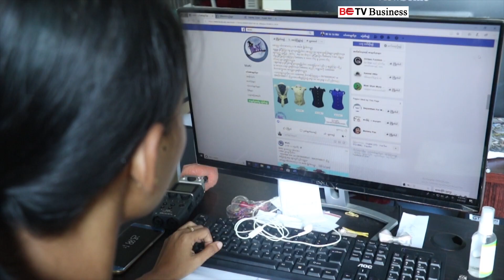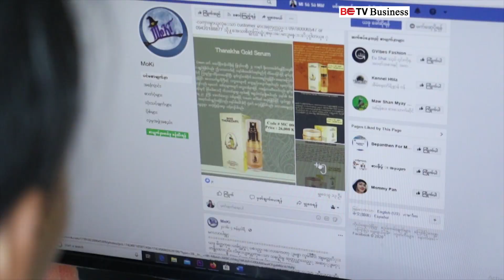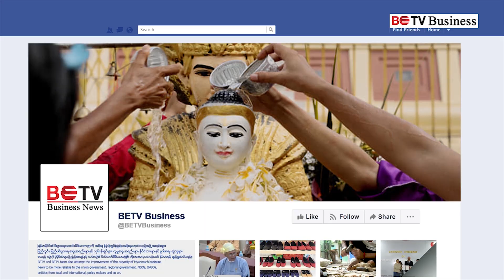ဇွန်လ (၈) ရက်နေ့ စီးပွားရေးနှင့် COVID-19 သတင်းများ စုစည်းတင်ဆက်မှု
(၁) သာကေတနှင့် သန်လျင် ဓာတ်အားပေးစက်ရုံစီမံကိန်းများတွင် အသုံးပြုသွားမည့် LNG တင်ဆောင်လာသော သဘောၤ မြန်မာနိုင်ငံကို ရောက်ရှိလာ

(၂) ကိုဗစ်-၁၉ ကာလ အွန်လိုင်းဈေးရောင်းချမှုများ တွင်ကျယ်လာချိန်၌ အီလက်ထရောနစ်စီးပွားရေးလမ်းညွှန်ချက်(E-commerce Guideline) ကို ထုတ်ပြန်သွားဖို့ ရှိနေ

(၃) ဆန်လက်ကျန်နည်းနေချိန် စပါးစိုက်တောင်သူနှင့် ဆန်စက်လုပ်ငန်းရှင်များ ဈေးကွက်ကို ထိန်းထားသည့်အတွက် ဆန်ဈေးတက်နိုင်ချေရှိ

(၄) ကမ္ဘာ့ရွှေဈေး ပြောင်းလဲမှုဂယက်ကြောင့် ပြည်တွင်းရွှေဈေးနှုန်း ကျဆင်းနေ